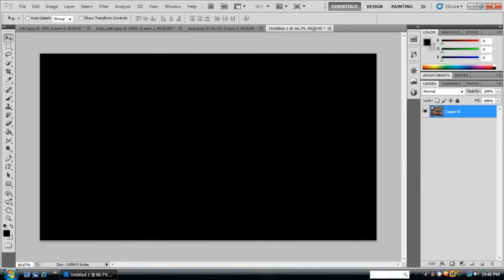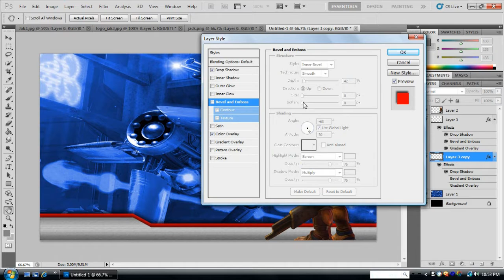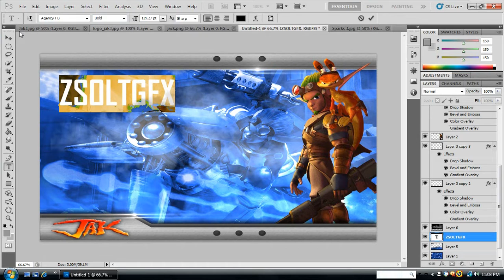Speed Art | Jak And Daxter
I loved these games and had this idea in my head all day.